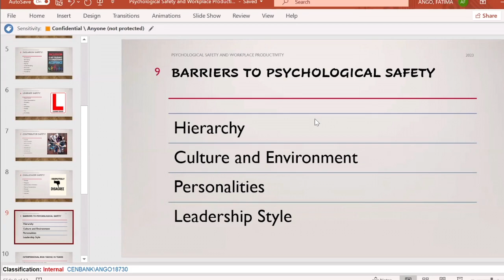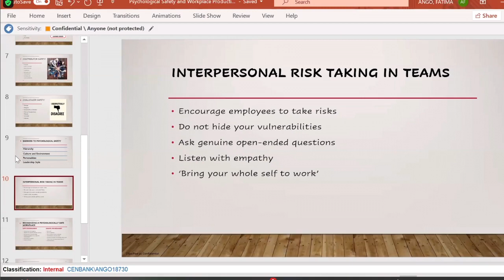Introduction to Psychological Safety